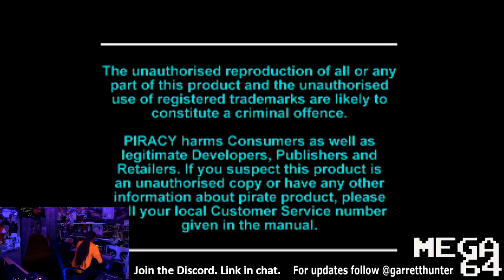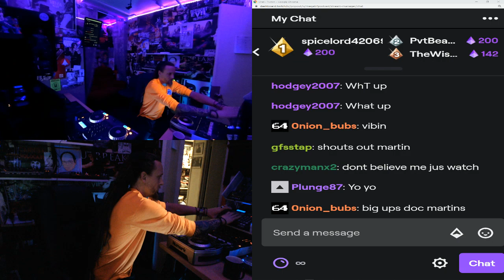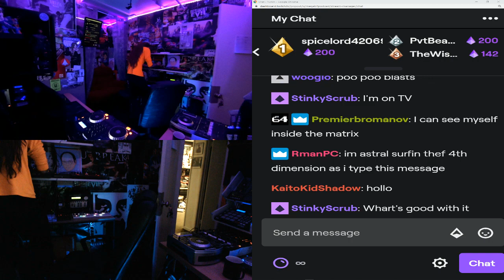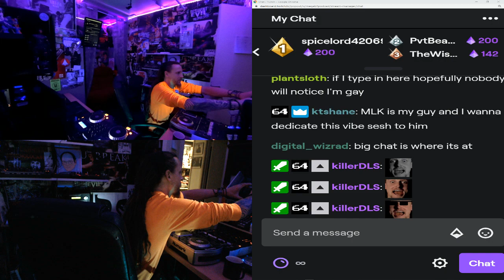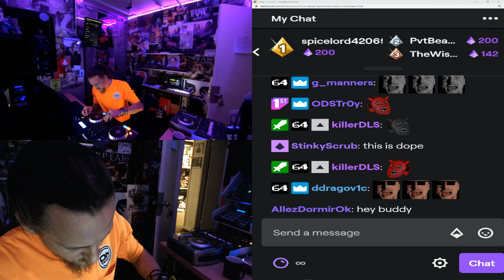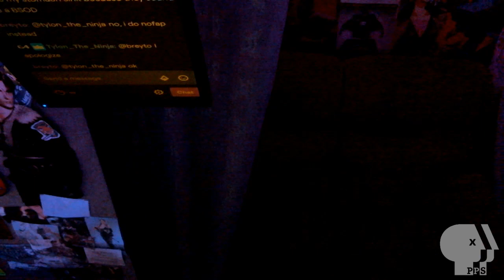MLK Synths - MLK 2020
Garrett Hunter chills out in honor of MLK with Shawn and his synthesizers.